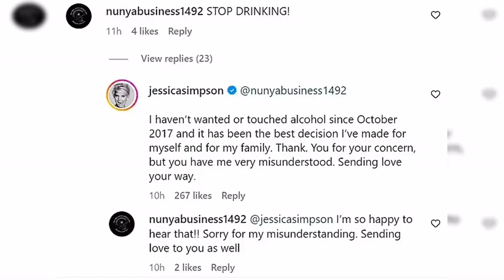Jessica Simpson is out with girls after denying speculation that she is drinking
Love Island legend Jon Clark makes his glamorous new girlfriend Instagram official - but fans think she looks like his ex Hannah Elizabeth